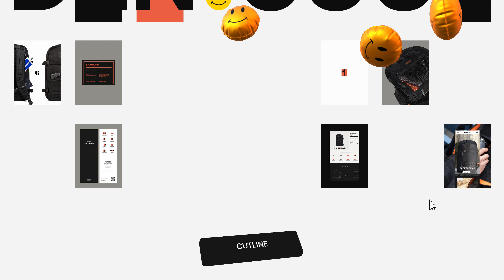Den Cool — Independent design studio — Branding, Interface, Motion — Curated by WEBGRAPH